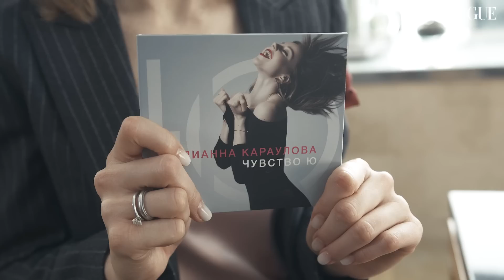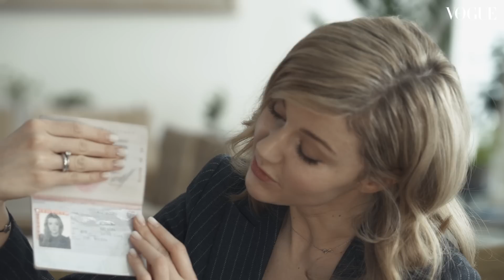Что в сумке у Юлианны Карауловой?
На канале Vogue Russia могут содержаться упоминания и ссылки на Facebook и Instagram, ресурсы принадлежащие компании Meta, деятельность которой запрещена в РФ. При этом, вся информация и ссылки на Facebook и Instagram размещены до запрета деятельности Meta на территории России. На канале Vogue Russia отсутствуют запрещенные в связи с их содержанием материалы и/или ссылки на такие материалы. Певица Юлианна Караулова показала Vogue Россия, что она всегда носит в своей сумочке.